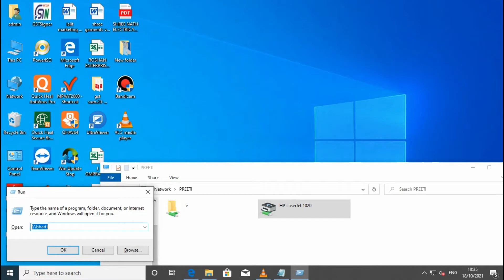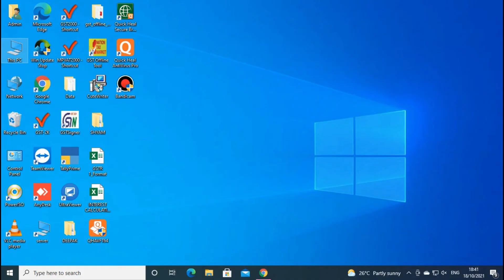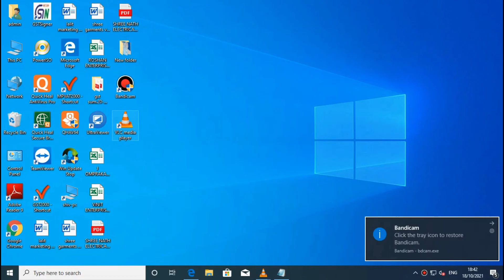How to Fix Windows Cannot Connect to Printer - Error 0x0000011b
Hi Viewers
1. Open registry editor (window key + R) type regedit
2. go to hkey local machine
3. go to system
4. go to current control set
5. go to control
6. go to print
right click and use dword 32 bit value
RpcAuthnLevelPrivacyEnabled
7. go to to binary
8. chekc value to zero (o)
9. now go to servecies
10. search printspoller
11. right click on it and resetart it
thats done
thanks
your are always free to call and ask about any requirement
Regarding my Video
for any Help regarding hardware and software
ESSL Attendance machine | BIOMAX | REALTIME| HIKVISION | DAHUA| CP PLUS| VDP| EPBAX| COMPUTER | LAPTOP | NETWORKING| WIFI | CCTV Camera Installation and Troubleshooting laptop's
IT HARDWARE | SOFTWARE SOLUTION |